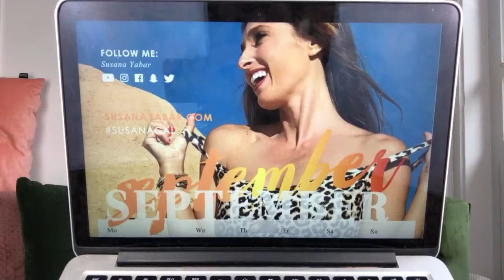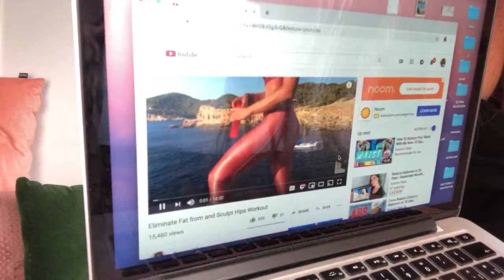Reduce Abdomen in 30 Days | September Monthly Workout Plan